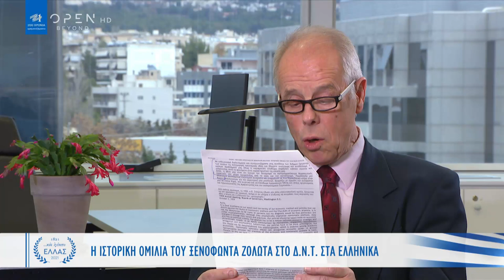Ξενοφών Ζολώτας: Ο κορυφαίος Έλληνας οικονομολόγος | Και εγένετο Ελλάς | OPEN TV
Ο Νίκος Αλεξόπουλος, οικονομολόγος και στενός συνεργάτης του Ξενοφώντα Ζολώτα, αναλύει την κορυφαία προσωπικότητα του κορυφαίου Έλληνα οικονομολόγου. Περιγράφει άγνωστες στιγμές από την ζωή του, αναλύει το τεράστιο έργο του στην Τράπεζα της Ελλάδος και δεν παραλείπει φυσικά να αναφερθεί στις δύο ιστορικές ομιλίες του στο Διεθνές Νομισματικό Ταμείο στα Αγγλικά, χρησιμοποιώντας όμως και ελληνικές λέξεις.